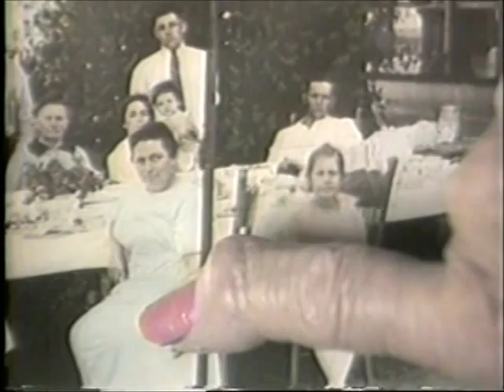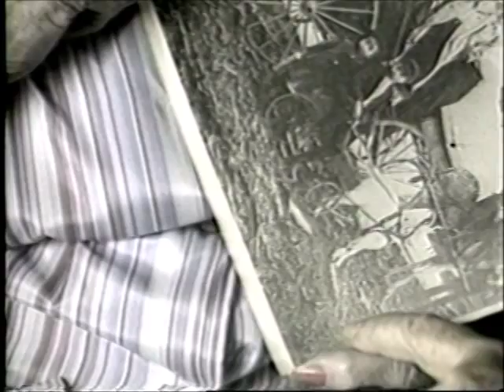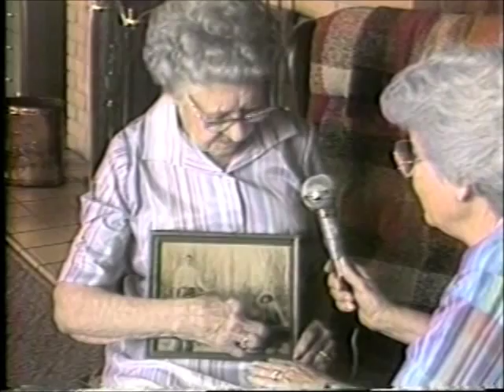Time For Talk: 1987 Mrs. Josie Langdon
Mrs. Josie Langdon was a longtime resident of Hornersville, Missouri.